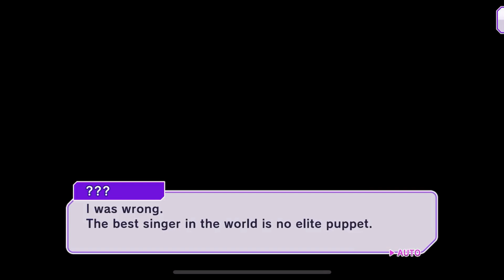side:nova Season 4 -Finding Neo- (Remastered Version) Pt. 1 | D4DJ Groovy Mix (EN)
Hello everyone and welcome to Shadyashell TV, so since Nova November is coming to an end so far yet now i did 3 seasons remastered week after week after week. now it's time for the remastered version of side:nova Season 4 -Finding Neo with Abyssmare, so then i won't do side nova season 5, 6, 7, 8 & 9 for that matter because i'll do A Bad Cynic Doggo Vol. 7 3 part special premiere until i'll come back for vacation which is Dec 18th to Dec 20th so then enjoy.